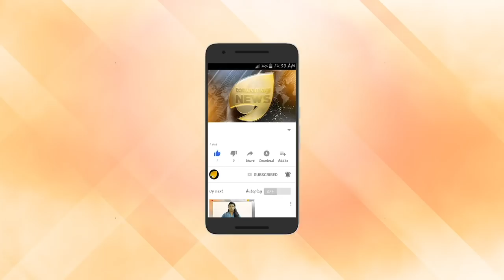ജമ്മു കശ്മീർ ഓരോ ഭാരതീയന്റേയും. അമിത് ഷാ നടപടി തുടങ്ങി.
ജമ്മു കശ്മീർ ഓരോ ഭാരതീയന്റേയും. അമിത് ഷാ നടപടി തുടങ്ങി. ഇനി ബില്ലുകൾ തുരുതുരാ